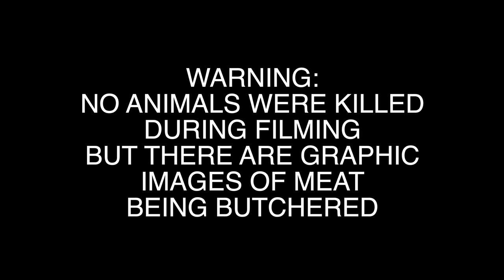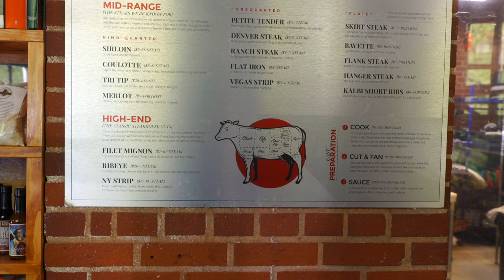Whole Animal Butchery - Local Sustainable Meat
Ross Flynn owns and operates a whole animal butchery in Saxapahaw, NC. They buy directly from a handful of very local farms and supply grass fed beef, pasture raised pork and chickens to their community. Ross and his team show varies steps in the butchering process and you will learn about different cuts of meat and how they help with sustainable meet production.